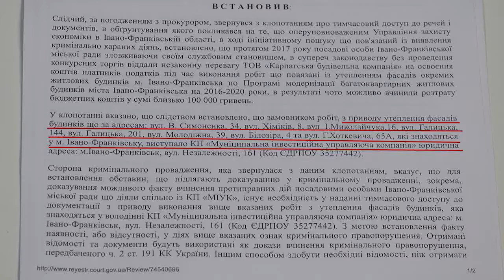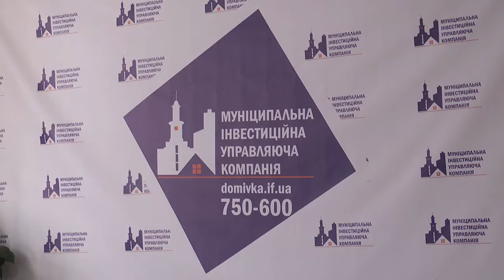Поліція провела обшуки в МІУК через підозри у розтраті бюджетних коштів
Комунальне підприємство «Муніципальну інвестиційну управляючу компанію» підозрюють у розтраті бюджетних коштів на суму 100 тисяч гривень. Минулої п’ятниці, 23 листопада, поліція там провела обшук, аби вилучити необхідні для слідства документи.